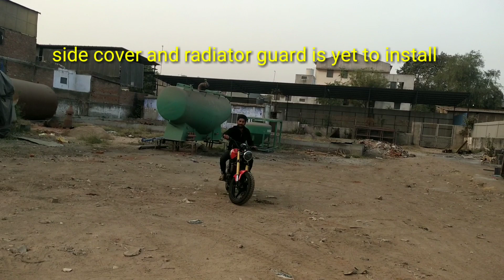First test ride - custom cbr250r scrambler, heating issue came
It was ready for test ride today, everything was fine. No vibration, but suddenly mechanic felt heating from radiator and some coolant was flowing out. So we tried many ways to solve it, i have not captured our tries but we are very near to resolve it. In the next video i will explain u how we did it.